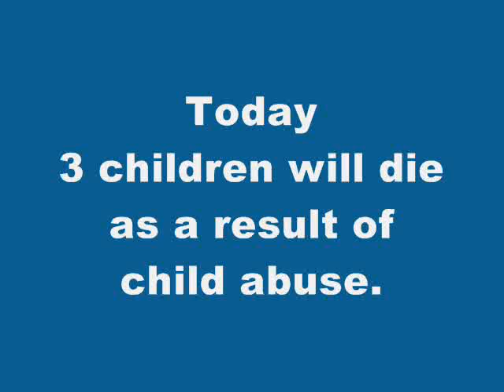2007 Kelsey Briggs Run Against Child Abuse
30 Second Version